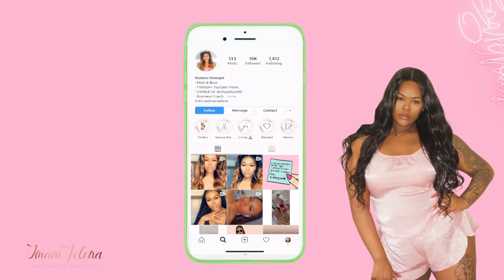Chinese Hair Vendors Are Over Charging You!